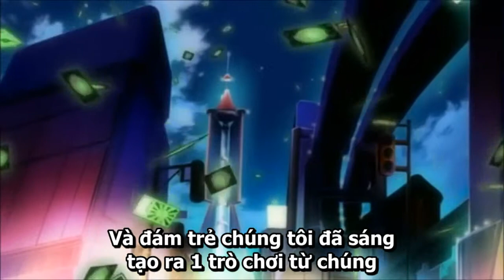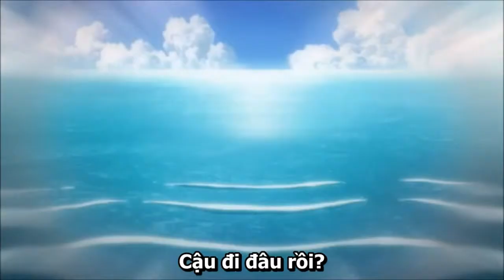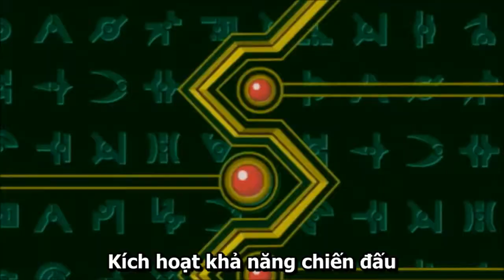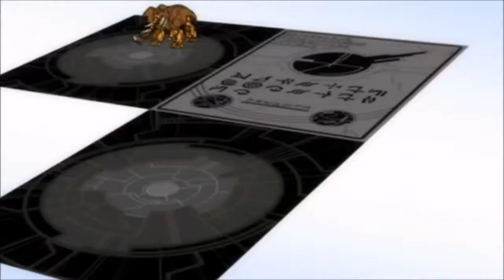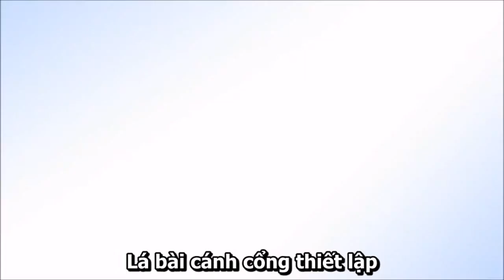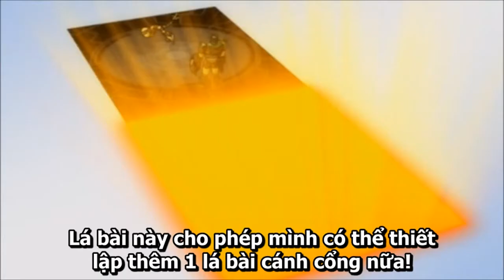Chiến Binh Bakugan [English Version] (Vietsub) - Tập 19